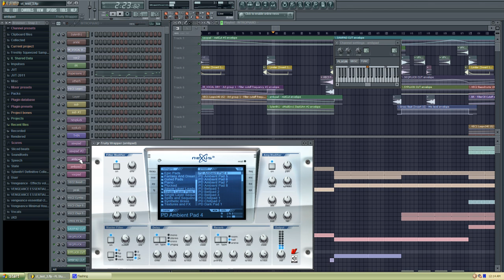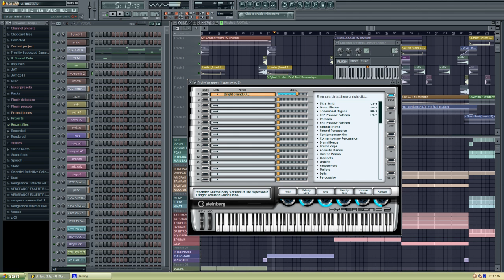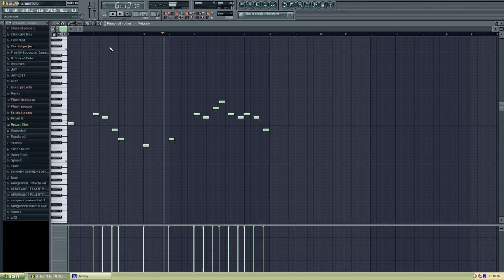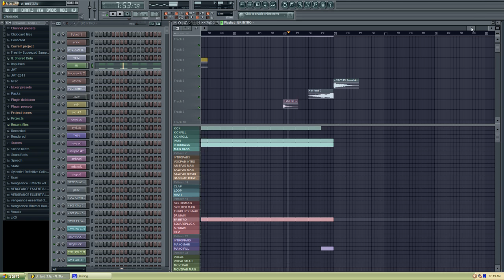Max Braiman - ID (Original Mix) | FL Studio Trance - Project View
took me a bit less than a week to finish this project. enjoy

please rate, comment and sub :)